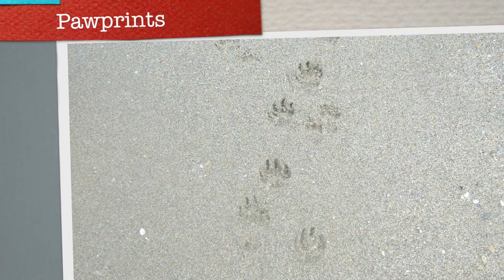Doxies Take a Vacation!!!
Go on our journey with us to the beach and learn how to have the perfect vacation!! We love to relax, explore and do even more!!!(that rhymes)

-Max and Lucy :)